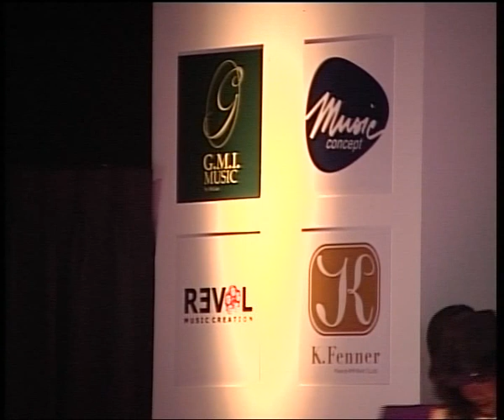KPN Music Competition 2011 Day 2 (20/3/54)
ภาพบรรยากาศบางส่วน ของการประกวดผลงานนักเรียนประจำปีของสถาบันดนตรีเคพีเอ็นทั่วประเทศ ในงาน "KPN MUSIC COMPETITION 2011" (วันที่ 19 มีนาคม 2554) ซึ่งเป็นการประกวดเพื่อเปิดโอกาสให้นักเรียนของสถาบันดนตรีเคพีเอ็นฯ ได้แสดงความสามารถทั้งด้านการร้องเพลง เล่นดนตรี และการเต้น ณ ห้องออดิทอเรี่ยม ชั้น 7 อาคารเคพีเอ็นทาวเวอร์ ถนนพระราม 9

ในวันแรกของการประกวดนี้ เป็นการชิงชัยกันในประเภทดนตรีไทย เครื่องสาย เครื่องเป่า เปียโน และการเล่นผสมวง

ภาพถ่ายที่นำมาให้ชมนี้ เป็นส่วนหนึ่งของ DVD ประมวลภาพถ่ายของการประกวดกว่า 700 ภาพ โดยช่างภาพมืออาชีพ

สำหรับท่านที่สั่งจอง ชุดดีวีดีบันทึกภาพวิดิโอการประกวดฯของวันที่ 19 มีนาคม 2554 ท่านจะได้รับ DVD ประมวลภาพถ่ายชุดนี้ด้วยนะคะ

หากสนใจ สามารถสั่งจอง DVD BOX SET บันทึกการประกวดนี้ได้ที่สาขาใกล้บ้าน